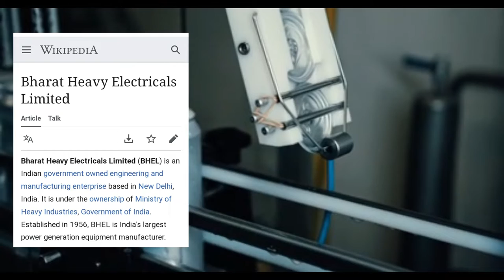What is BHEL |Bharat heavy electricals Limited|HOD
BHEL (Bharat heavy electricals limited) &what is MPPSC 📽️

As you guys know that my youtube channel name is HOD.

I'm here to introduce you to with some
Knowledge. I make  a contant on specific, information and trending topics.

I always make sure that my contact  is valuable for you.

If it's sounds good to you please support us

What is BHEL, When was BHEL company established? What does BHEL company manufacture? What is the total revenue of BHEL company? How bhel company started and what is its history, In which government sector does BHEL company work? Which thing was made by BHEL company, What is MPPSC?
When and where was the MPPSC established?
Which post comes under MPPSC? Where is the head quarter of MPPSC? We will also know all this in today's video.

Best videos of  Hod links :-

Best playlists of HOD links :-

Team _ HOD